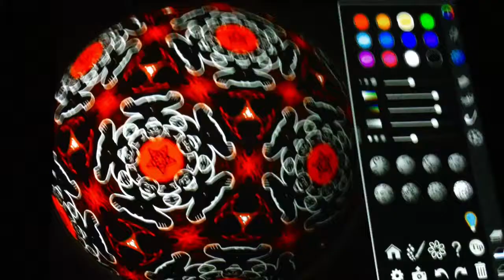Art vs Science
A short vid showing one of my first digital art pieces using science-to-touch. Elementary symmetry is fun when creating these designs :)